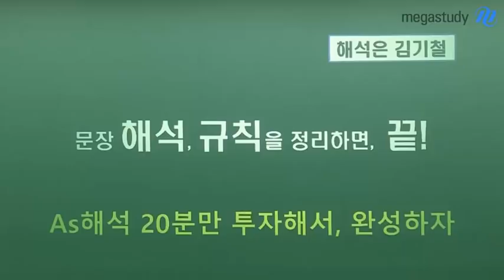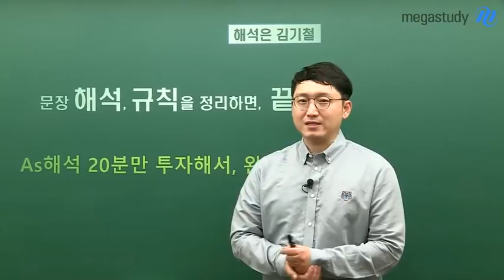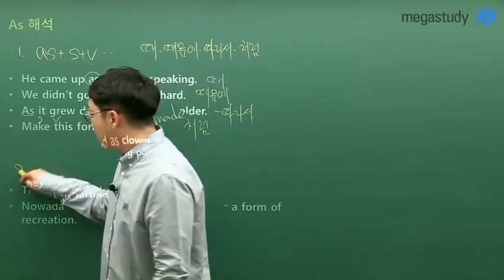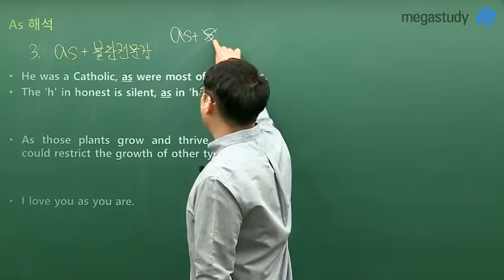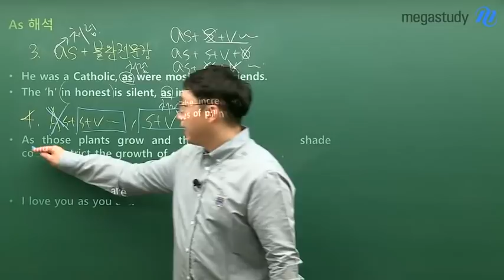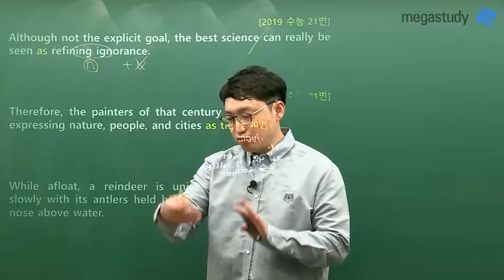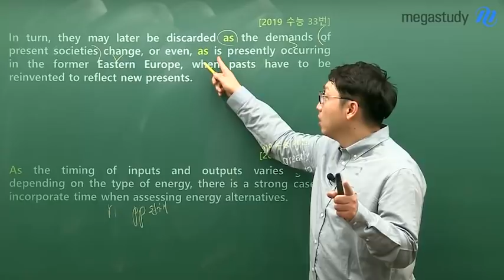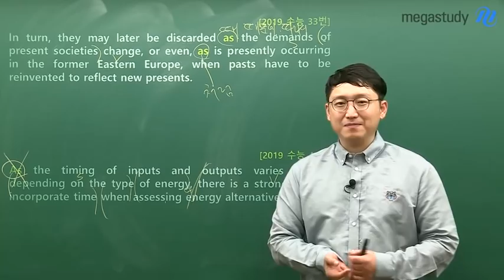[메가스터디] 영어 김기철 쌤 - ★as 완벽정리★ as의 뜻, 정확하게 알고 있나요??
지금껏 여러분이 수없이 봤을 단어,
바로 as입니다.

as의 뜻 정확하게 알고,
정확하게 해석할 수 있나요?

지난 2019학년도 수능 영어에선
as가 무려 45번이나 등장했다고 합니다.

그런 as를 제대로 해석하지 못한다면
정답을 찾기 어려울 수도 있겠죠?ㅠㅠ

딱 20분만 투자해서
as 완벽 정리하세요~~

문장 해석은 규칙만 정리하면 끝!!